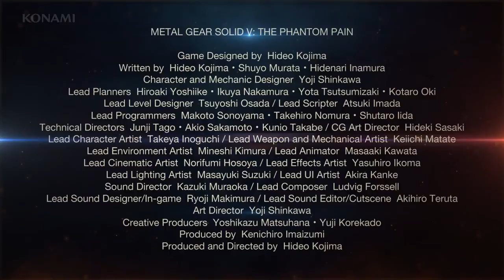Metal Gear Solid V: The Phantom Pain – Diamond Dog trailer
The second Phantom Pain trailer from this month's TGS introduces Snake's one-eyed canine companion.